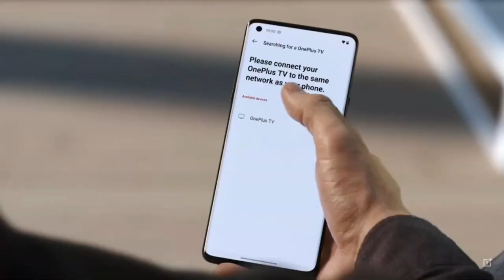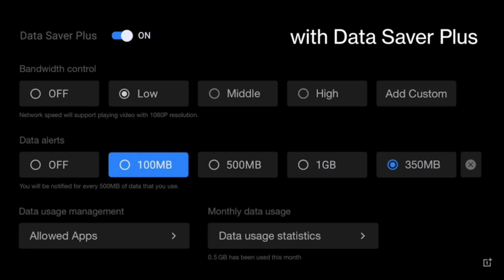OnePlus TV Price, And Specifications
OnePlus TV Official Video Trailer, Price, And Specifications
oneplus tv
which of the following features describe microsoft modern pcs?
as per the video, how many micro-cuts can a manual razor give you in a single shave?
which famous cricketer, born on july 8, led india to two consecutive champions trophy/ icc knockout finals?
which country's parliament on 27th june 2020, picked veteran opposition leader micheál martin as their prime minister?
what is the name of the newly launched online exclusive water purifier?
oneplus nord launch date
oneplus tv 32 inch
microsoft modern pc amazon quiz
oneplus nord launch date in india
oneplus tv y series
oneplus 32 inch tv
oneplus 32y1
oneplus tv 32y1
oneplus tv price in india
oneplus 43y1
oneplus nord price in india 2020 launch date
oneplus tv amazon
oneplus tv 43 inch
oneplus nord smartphone
oneplus y series tv
oneplus 43 inch tv
oneplus tv 43y1
oneplus tv india launch price

Thanks